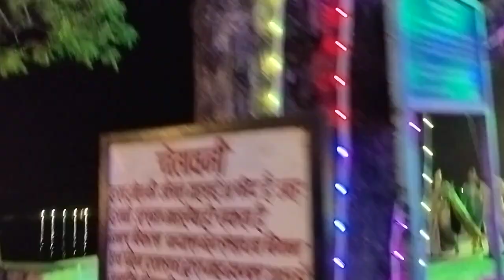झीलों री नगरी दीपावली पर उदयपुर के सुप्रसिद्ध फतहसागर झील पर खूबसूरत सजावट।दीपावली की शुभकामनाएं